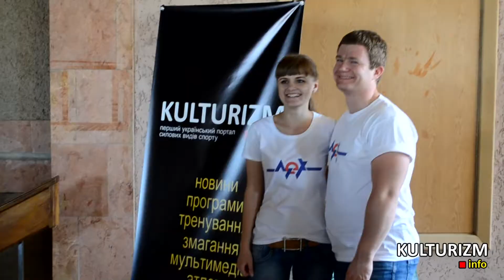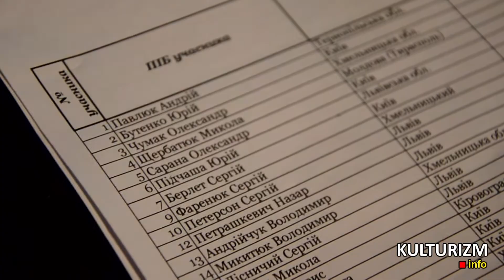Кубок України з бодибілдингу WABBA 2013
19 травня 2013 у Львові відбувся Кубок України з бодибілдингу за версією WABBA